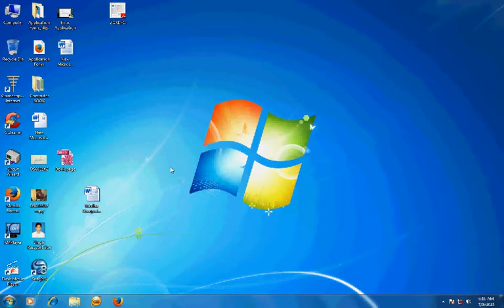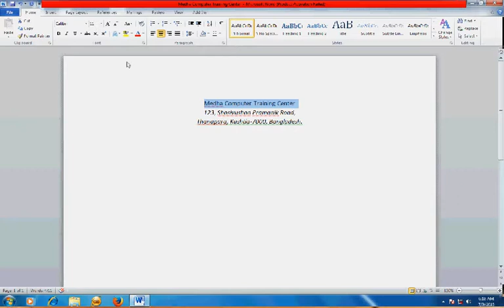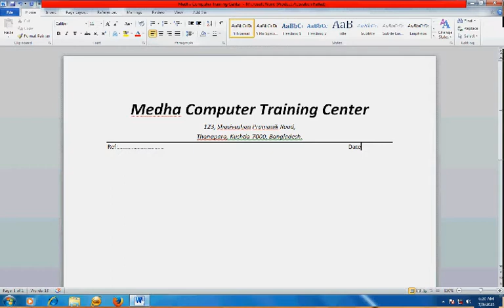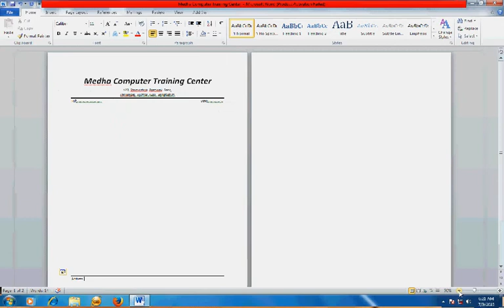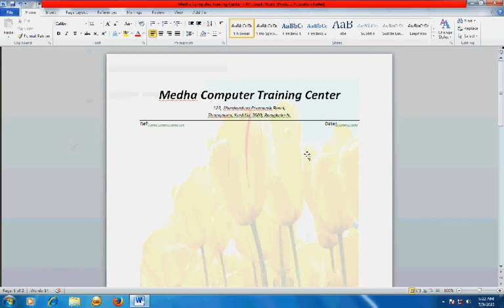Ms Word: Pad writing